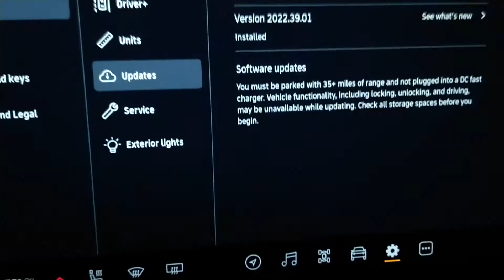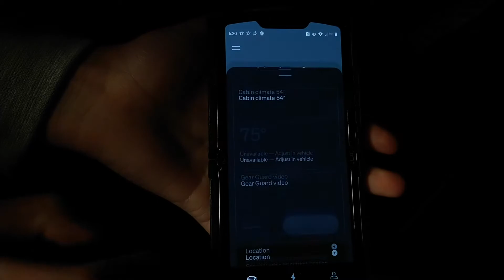Rivian R1T software update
How to start the update on your Rivian